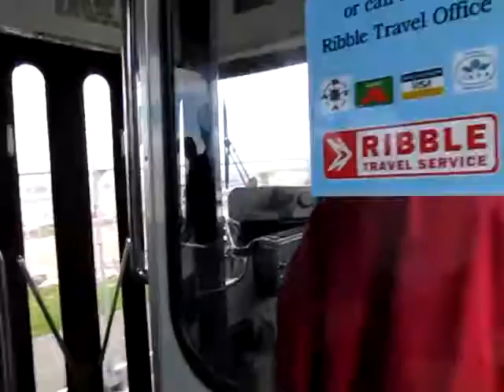Nice Sounding Preserved Ribble Leyland Tiger Duple Dominant 1900 B900 WRN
Filmed 24th May 2015 on a shuttle from Morecambe to Carnforth.